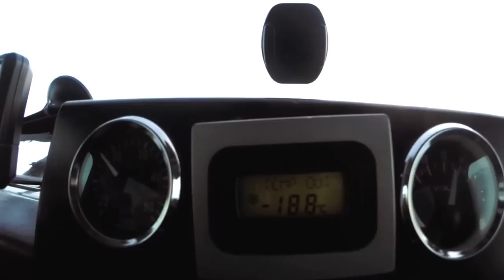Land Rover Defender in Iceland pulling a BUS in snow!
Icelandic land rover super jeep pulling a bus full of people. It was around -19°C so it was really cold outside. Fortunately the land rover was equipped with a webasto heater that kept it warm the whole trip!
More info on the car below!

Engine: HS 2.8 TGV
Year of manufacture: 1997
44" tires in the winter.